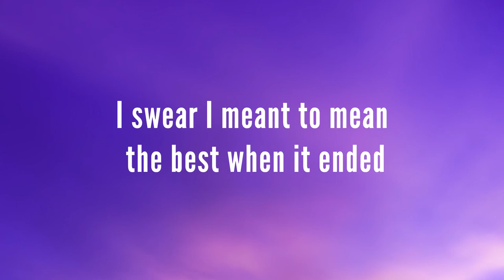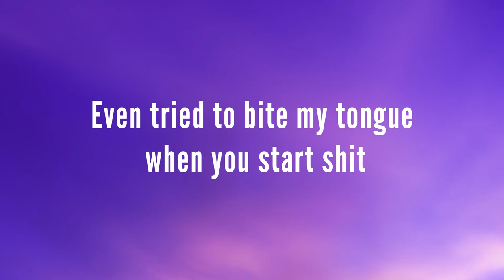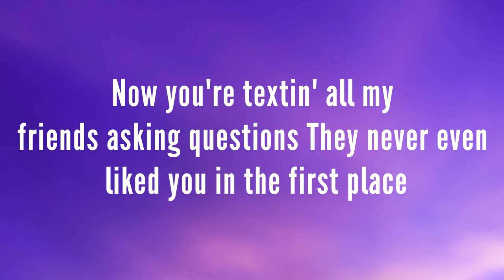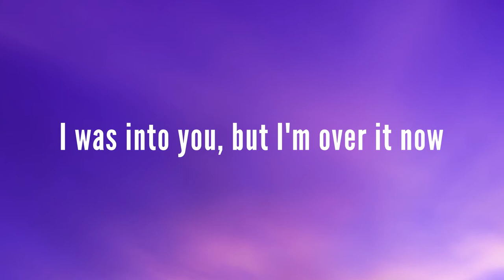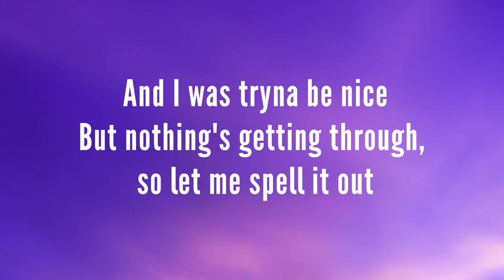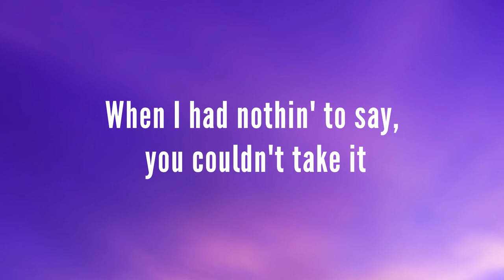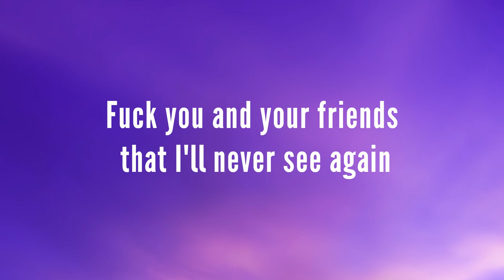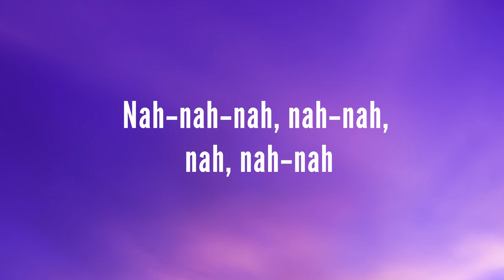GAYLE - abcdefu (Lyrics)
abcdefu lyrics:
Fuck you
Fuck you
A-B-C-D-E
F you
Fuck you
A-B-C-D-E
F you
Fuck you
A-B-C-D-E
F you